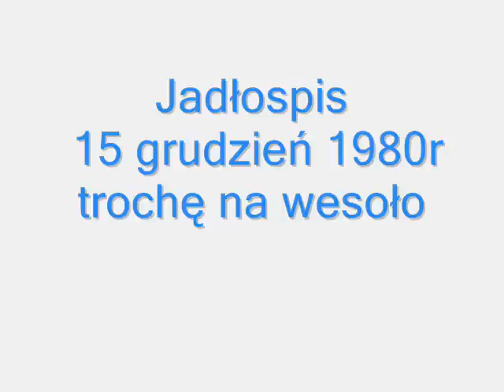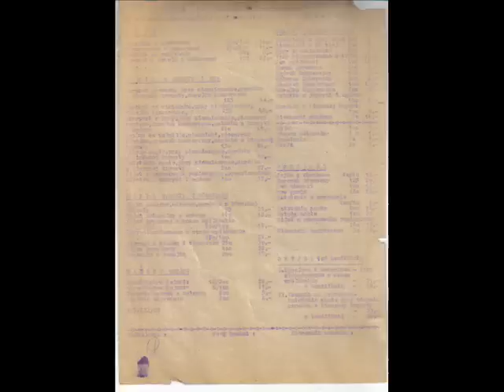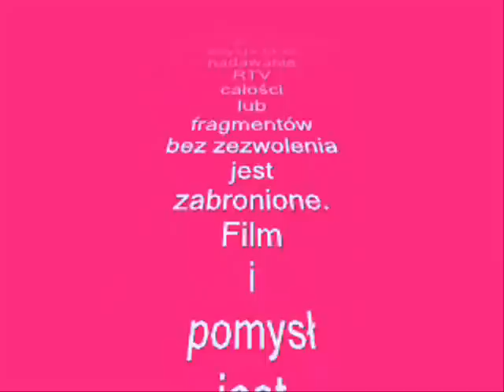15 grudzień 1980 Wrocław potrawy jadłospis | filmy kulinarne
15 grudzień 1980 Wrocław potrawy jadłospis.Jadłospis z Baru Restauracji Cyganeria Wrocław nieistniejącej.
Smak wspomnień Bar Barbara Wrocław,potrawy z nieistniejącego Baru Barbara Wrocław przepisy-